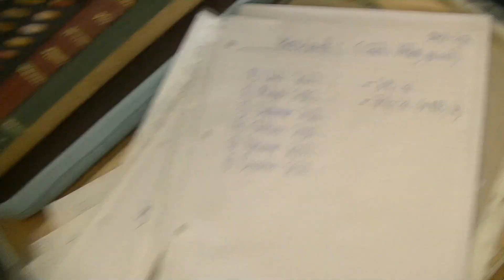MongoTV_9500 - SPILLER CYBERPUNK 2077 PÅ 4 ÅR GAMMEL ASUS ROG GAMER LAPTOP-PC - Del 24 - Corpo 1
DEL 24 - God FREDAG og weekend. En ny meget varm og flot dag er startet og weekend :-) Jeg forsøger lige igen, om det kan lykkes mig, at komme UD i "Nightcity", og gå lidt rundt og kigge. Men jeg tror ikke, at det lykkes. Jeg har et sidste forsøge, med at spille "Nomad". Jeg kan måske komme ind i byen Night City udefra, og gå lidt rundt ? Klokken den er 12.15 nu.